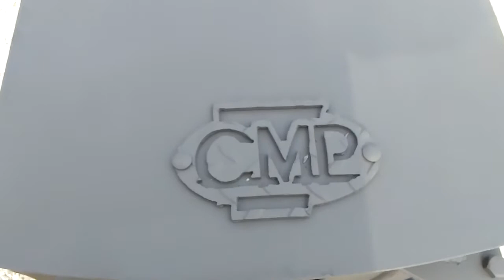Custom Metal Projects Cabin Stove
Heavy duty cabin stove, constructed from 1/4" plate, firebox measures 24" deep x 16" wide x 14" tall.